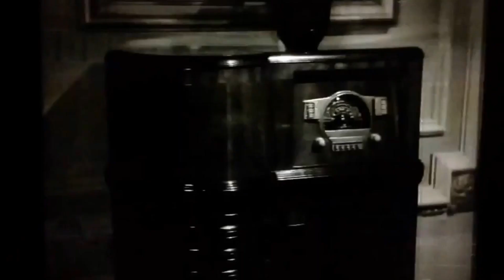SONIDO LA BATICHICA STEREO SOLO BUENA MUSICA BAILAMOS